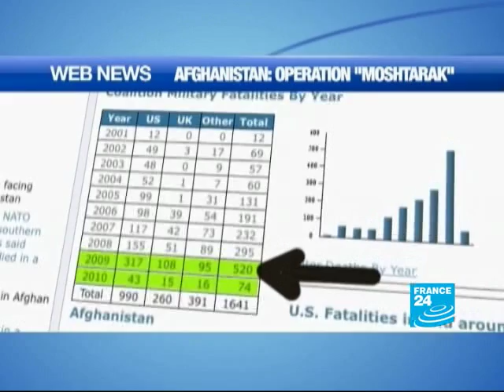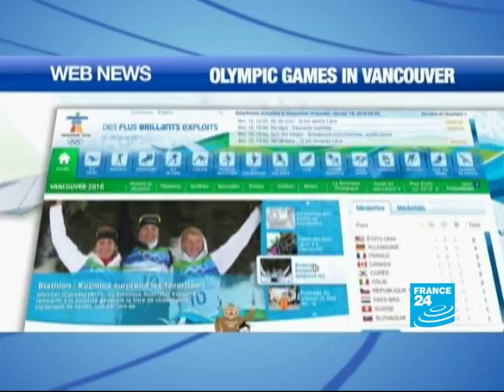Operation "Moshtarak" in Afghanistan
In this edition: Operation "Moshtarak" in Afghanistan is widely commented upon on the web; The Vancouver Olympic Games are also unfolding online; And a serious game to raise youth awareness on Internet safety.